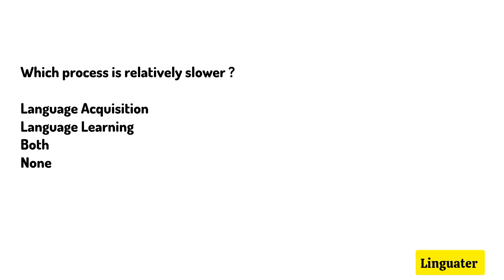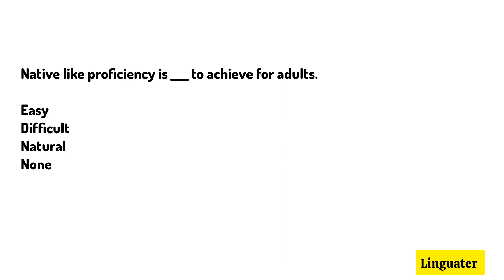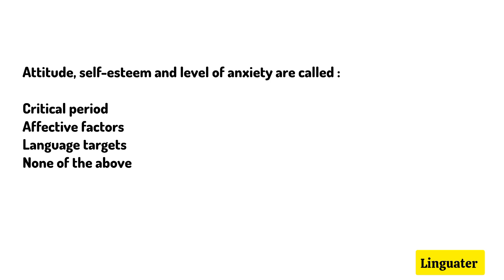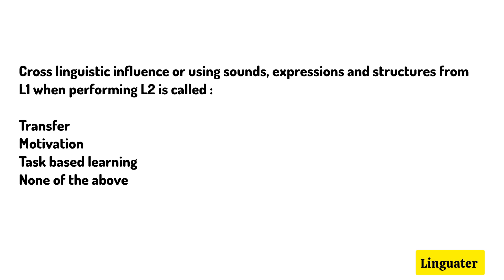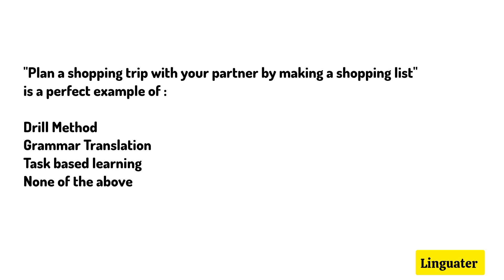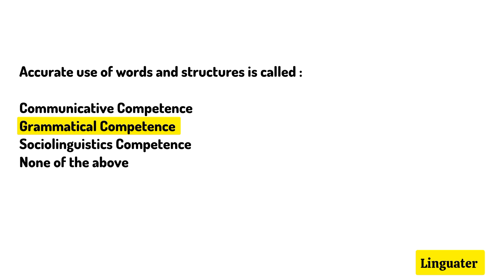MCQS on Linguistics - MCQS on Language Learning -Language Acquisition and Language Learning MCQS